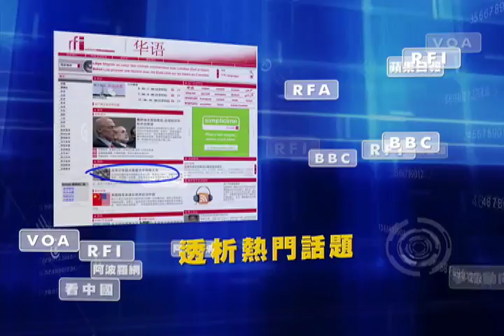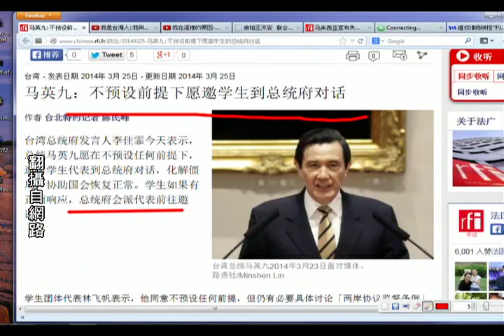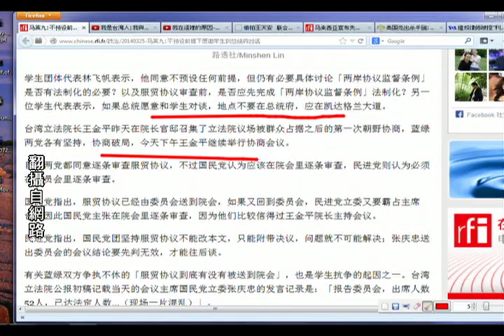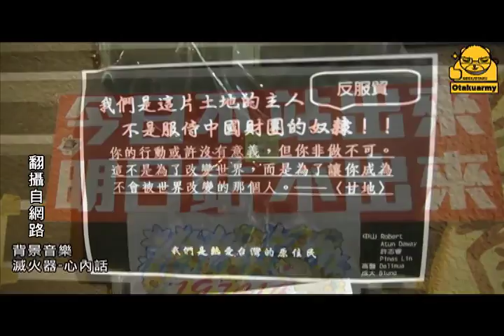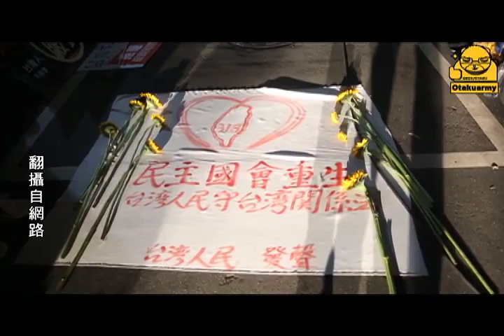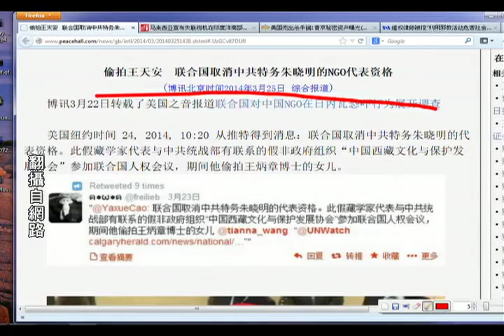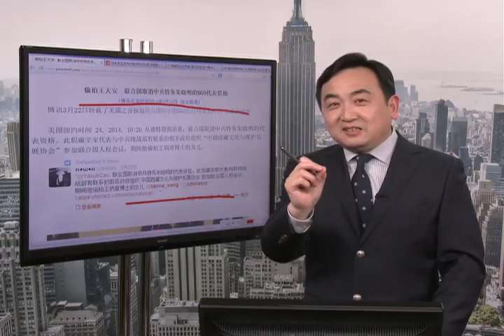《今日点击》马英九愿意对话与"我与台湾民主一起长大" （2014/03/25）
《石涛.Radio 》 习近平反腐为什么专门针对"副"职？【概述】（2014/03/24）

18大之后的反腐，为什么几乎被打掉的都是副职，特别是省部级，几乎都是副职。
订阅《石涛.Radio 》费用仅相当於一杯咖啡，每月$1.99。请点击下面的链接：